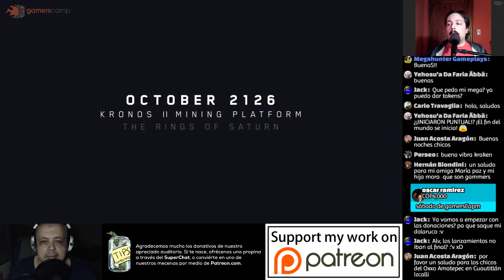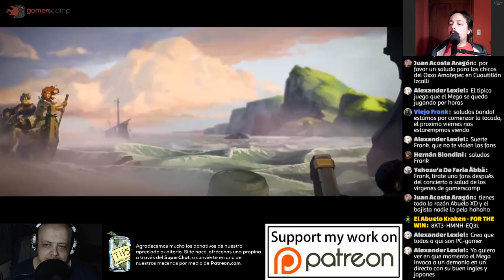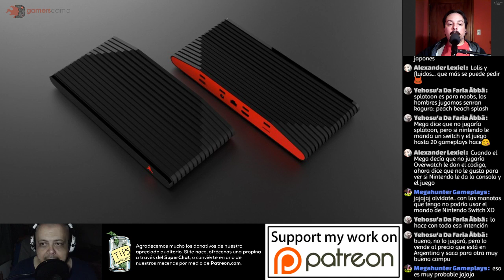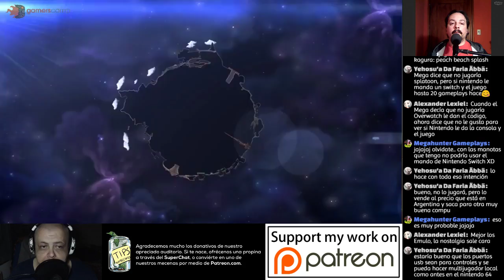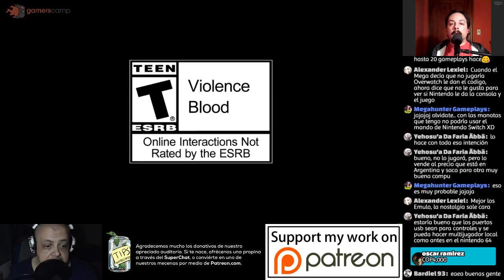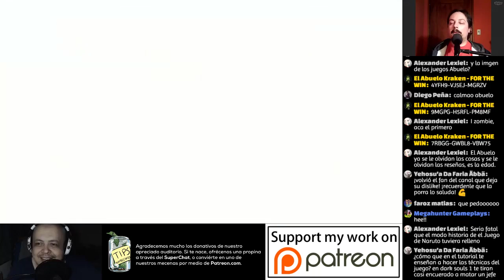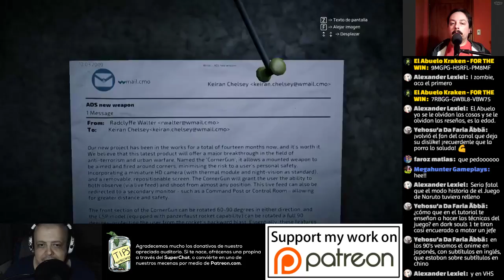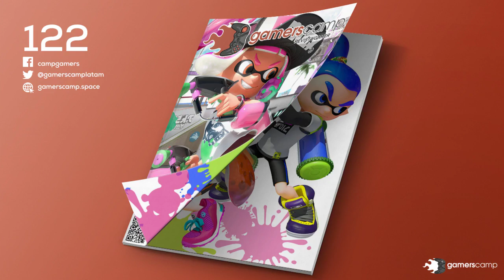Revista Gamerscamp - Año 3 No 122 - Noticias, novedades, lanzamientos y Reviews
En el número 122 de la revista Gamerscamp además de traerles todas las noticias, novedades y lanzamientos de la semana también 2 reviews Naruto Shippuden: Ultimate Ninja Storm 4 y Get Even

En este canal encontrarás gameplays de videojuegos en español latino. Tus juegos favoritos los encontrarás en Megahunter Gameplays. Pero no solo gameplays comentados en español subo a este canal, también vas a encontrar videos de reviews, tutoriales sobre esos juegos difíciles de llevar, noticias, novedades y todo sobre el mundo de los videojuegos. Todo eso y más lo encontrarás en este canal de Gameplays en español latino.